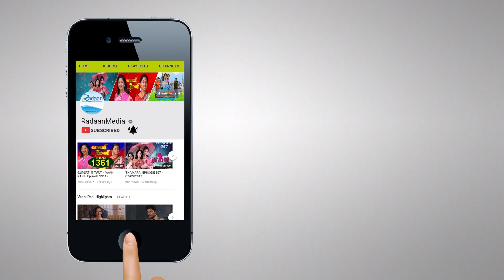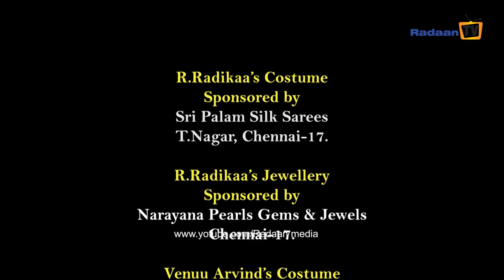வாணி ராணி - HIGHLIGHTS - VAANI RANI - Episode 1626- 21/7/2018